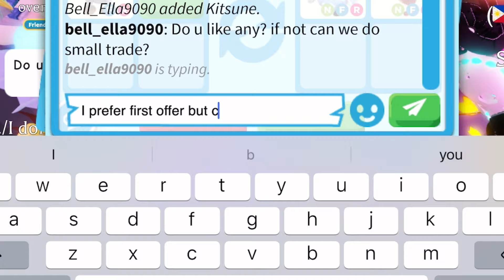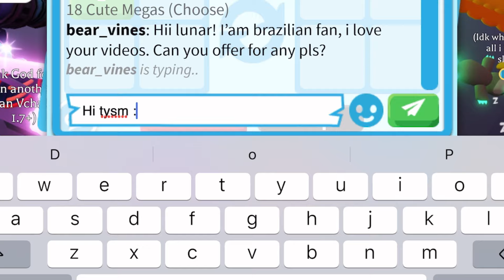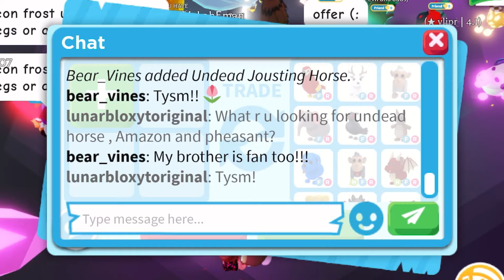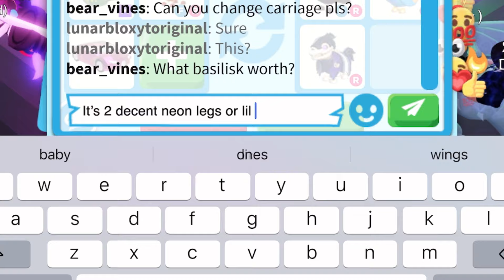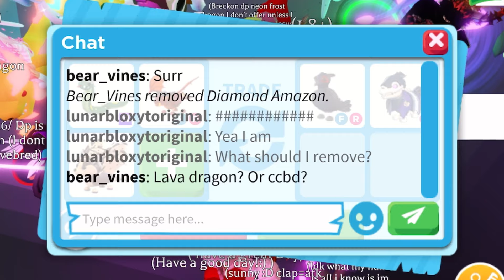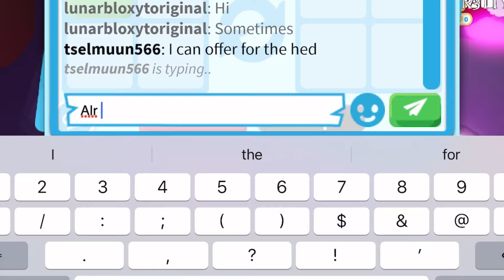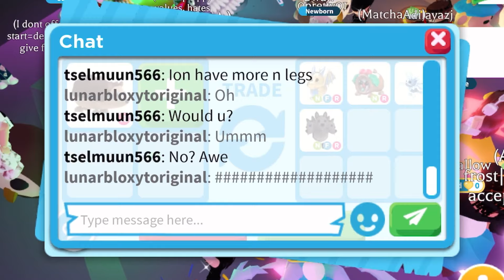🤩WOAH! THEY OFFERED ME 4 COOL NEON LEGENDARIES FOR MY OUTGAME PET! + TRADED MY ALBINO MONKEY#viral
🤩WOAH! THEY OFFERED ME 4 COOL NEON LEGENDARIES FOR MY OUTGAME PET! + TRADED MY ALBINO MONKEY!

Username:- LunarBloxYToriginal

Editing:- CapCut

Thumbnail:- PicsArt